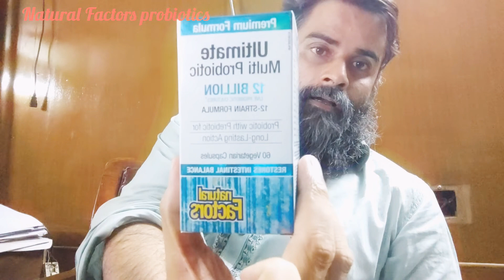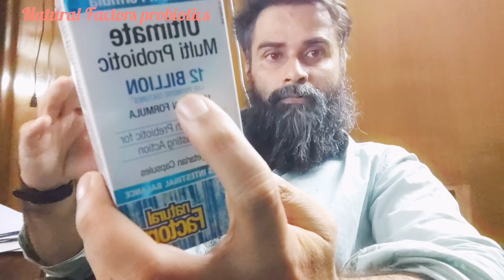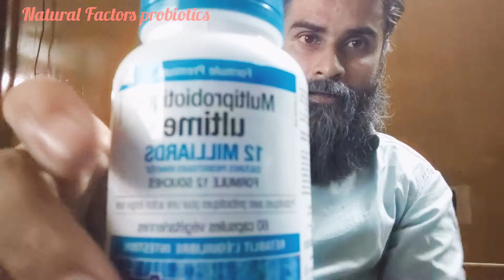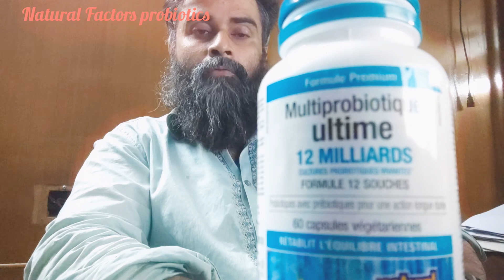How to improve your gut with Natural Factors Probiotics ?